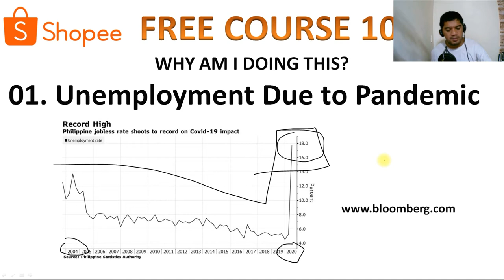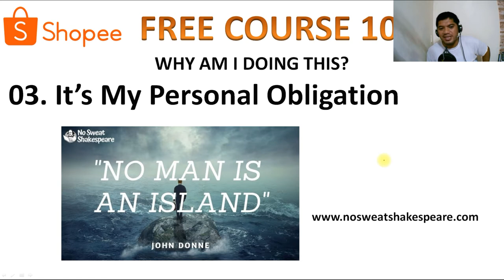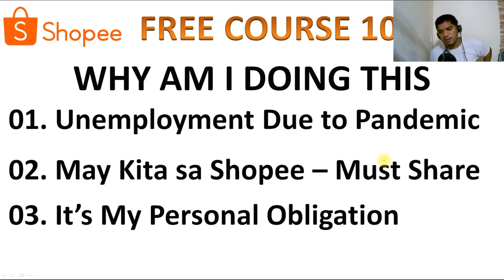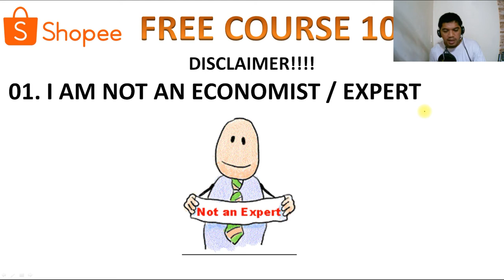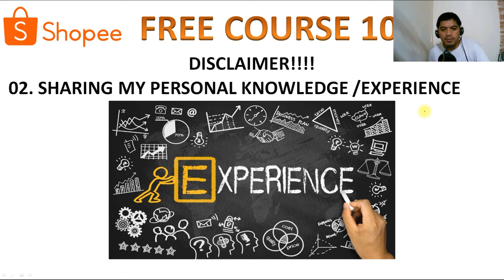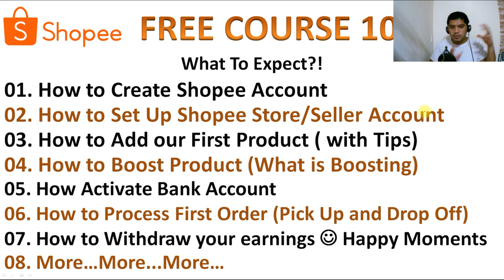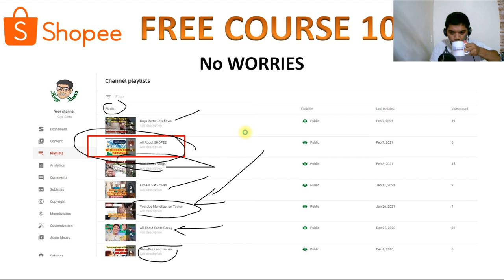How To Sell In Shopee?! FREE Training Course! Kumita at Magkapera Online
TARA NA MAGBENTA! Here I will share a Free guide on how to sell a Shopee :)

Hello mga ka Shopee,,, Good day! I've come up with this topic na ituro and nalalaman ko at angmga experience ko sa shopee para naman lahat tayo na nanonood na ay magkaroon ng kahit papano ay Idea paano nga ba ang kalakaran sa shopee!

How To Sell In Shopee?! FREE Training Couse! Kumita at Magkapera Online

tara na magbenta...

Ilan lang sa atin pong ishishare dito ay ang mga sumusunod!

04. How to Add our First Product ( with Tips)
05. How to Boost Product (What is Boosting)
06. How Activate Bank Account
07. How to Process First Order (Pick Up and Drop Off)
08. How to Withdraw your earnings  Happy Moments
09. More…More...More…

Start your selling journey sa Shopee Immediately!

Thanks again!

shopee seller beginner,
shopee best selling products,
shopee live selling check out,
selling clothes on shopee,
shopee selling digital goods,
how does shopee selling work,
selling digital products shopee,
selling ebooks on shopee,
shopee live selling form,
shopee live selling haul,
is shopee legit,
shopee live selling tutorial,
live selling shopee,
shopee live selling tips,
selling on shopee vs lazada,
live online selling shopee,
selling on shopee malaysia,
selling on shopee,
selling on shopee philippines,
selling stickers on shopee,
selling on shopee singapore,
shopee selling pirated software,
selling in shopee philippines,
shopee selling strategy,
shopee start selling,
selling scrunchies on shopee,
shopee selling techniques,
shopee seller tips and tricks,
shopee seller transaction fee,
shopee seller tutorial 2020,
shopee seller tax